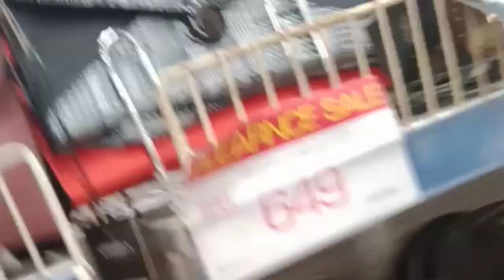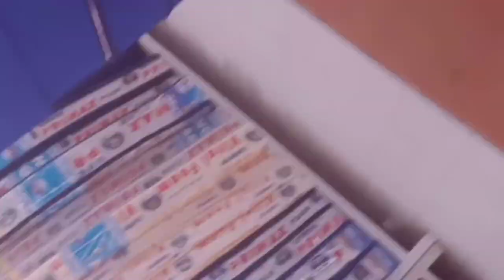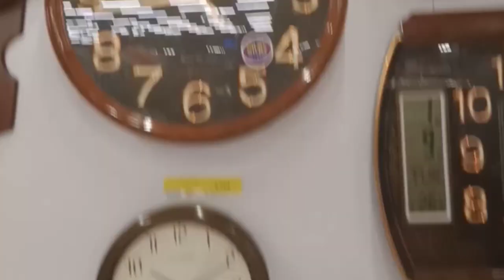Punjabi Respi92 | Paras aur Clock Shopping Mall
Bags and Clocks Prices and Designs in Dubai | أسعار وتصميمات الحقائب والساعات في دبي,Dubai Supermarket,cheapest in Dubai,Dubai Grocery Shopping,clock angle between hands,clock angle tricks,angle between hands of a clock,hour hand,minute hand,hands of a clock,wanz,thrift shop,macklemore and ryan lewis,Offical Music Video,solana deep dive,solana coin price prediction,best altcoins 2021,solana price analysis,Sam Bankman Fried,best altcoins to invest in 2021,flower making with shopping bag,best out of waste,flower makingBags and Clocks Prices and Designs in Dubai | أسعار وتصميمات الحقائب والساعات في دبي,Dubai Supermarket,cheapest in Dubai,Dubai Grocery Shopping,making beautiful flower by waste shopping bags,শপিং ব্যাগ দিয়ে গোলাপ ফুল বানানো শিখুন,how to make rose with shopping bag,carry bag flower making,best reuse idea of fabric carry bag,waste shopping bag craft,how to make flower with carry bag,flower decoration,sewing tote bag,how to make a tote bag,make your own tote bag,square bottom bag,clockspring,clock spring,fat bagBags and Clocks Prices and Designs in Dubai | أسعار وتصميمات الحقائب والساعات في دبي,Dubai Supermarket,cheapest in Dubai,Dubai Grocery Shopping,airbag light on,squib circuit open,clock,spring,clockspring,stereo,steering,test drive,connection,cheap,flashing,bluetooth,switch,blinker,controls,horn,how to,doesn't work,steering angle sensor,interior,volkswagen,sensor,free,easy,reset,shaft,connector,wire,toyota,diy tote bag,how to make a tote bag,open top tote bag